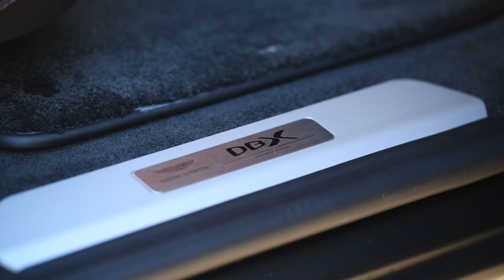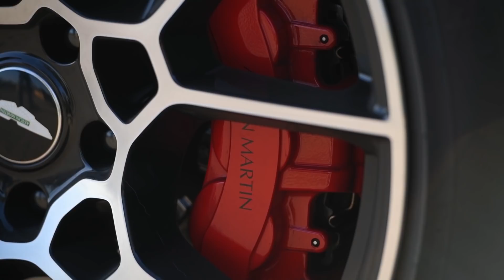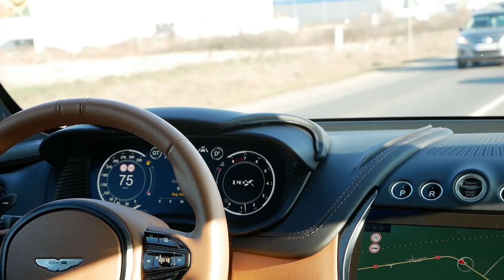Aston Martin DBX 707 V8 550 HP *Test Drive*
Aston Martin DBX este un SUV crossover produs de marca britanică de mașini de lux Aston Martin din 2020. Este primul SUV pe care compania l-a produs. Acesta a fost descris atât ca fiind un vehicul „de dimensiuni normale”, cât și ca un vehicul „de dimensiuni medii”.

DBX este prima mașină fabricată la noua unitate Aston Martin din St Athan , Țara Galilor. Potrivit vicepreședintelui executiv și director de creație, Marek Reichman , ampatamentul lui DBX se întinde cât mai mult posibil pentru ca roțile să fie poziționate la colțurile vehiculului, ceea ce, cu linia joasă a acoperișului, creează iluzia unei mașini mai mici. , ajutând ca DBX să pară mai mult ca o formă tradițională Aston Martin.

DBX are uși cu balamale de lebădă , în timp ce grila frontală este cea mai mare montată vreodată pe un Aston Martin. A fost descris de BBC și Daily Telegraph ca fiind „primul model full-size cu cinci locuri” pe care Aston Martin l-a vândut. Surse din afara Marii Britanii l-au descris ca fiind un „crossover de dimensiuni medii”.

Deși este legat de Vantage , DBX este construit pe propria sa platformă dedicată . Ca și alte modele Aston Martin, acesta este construit cu panouri și extruzii din aluminiu lipit . Sistemul de propulsie și tehnologia infotainment sunt împrumutate de la Mercedes-Benz .

DBX folosește motorul Mercedes-AMG M177 de 4,0 litri V8 dublu turbo care are o putere de 550 CP (405 kW; 542 CP) și 700 N⋅m (516 lb⋅ft) de cuplu. DBX este capabil să accelereze de la 0 la 100 km/h (0–62 mph) în 4,5 secunde și să atingă o viteză maximă de 292 km/h (181 mph).

O cutie de viteze automată cu 9 trepte este standard, iar remorcarea are o greutate de până la 2.700 kg (6.000 lb). Emisiile sale sunt CO 2 combinat NEDC 269 g/km, iar mpg combinat din Marea Britanie este de 19,73. Un sistem electric de rulare activă de 48 de volți contracarează rularea caroseriei în viraje grele, iar vehiculul vine cu cinci moduri de condus: un GT, Sport, Sport Plus, Terrain și Terrain Plus, cu un mod de acces suplimentar.

O cutie de transfer centrală activă direcționează cuplul către puntea față atunci când este necesar și există, de asemenea, un diferențial electronic spate cu alunecare limitată. Amortizoarele adaptive și arcurile pneumatice cu triplă cameră sunt ambele standard, oferind o gamă semnificativă de reglare a înălțimii.

S-aveti o zi minunata !